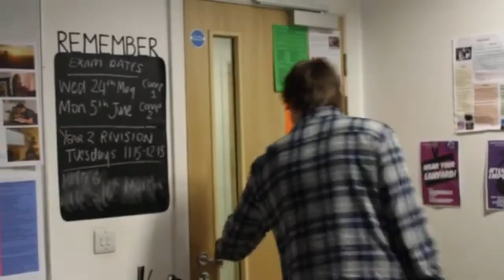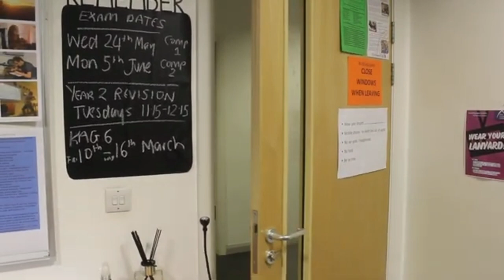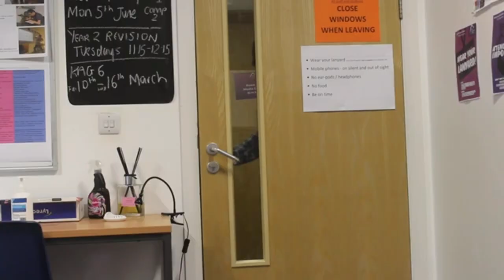THE WASTED DAYS - short film 2023